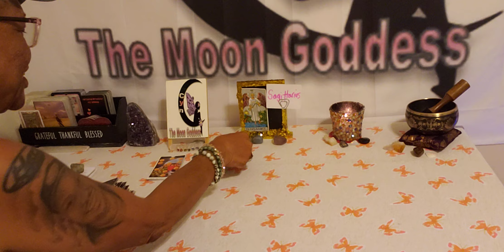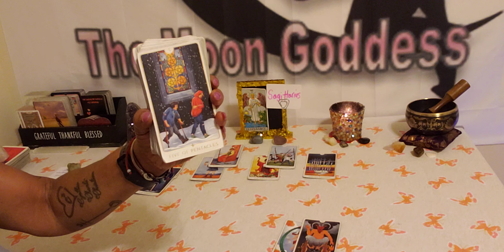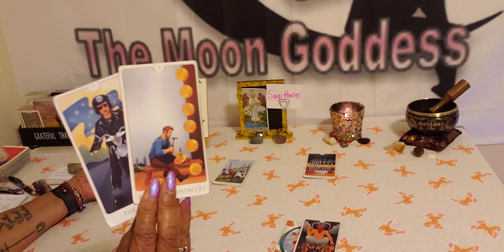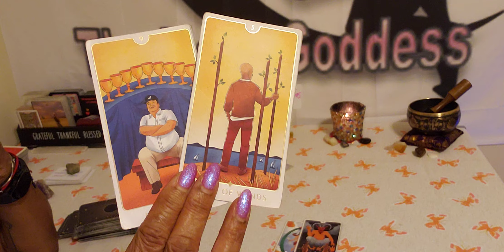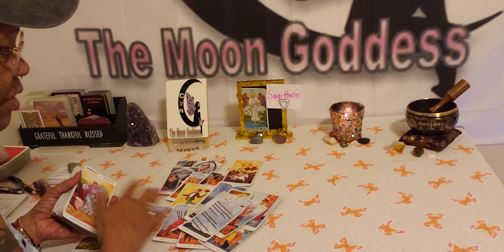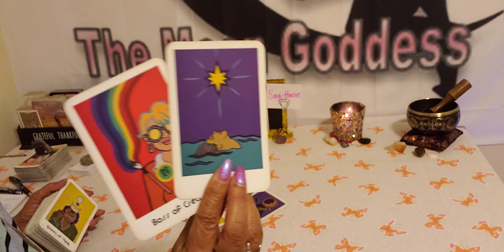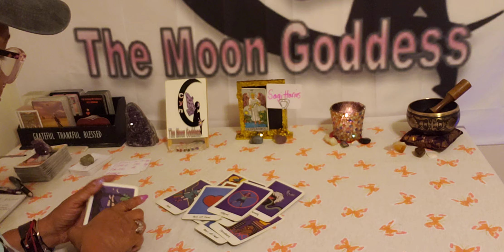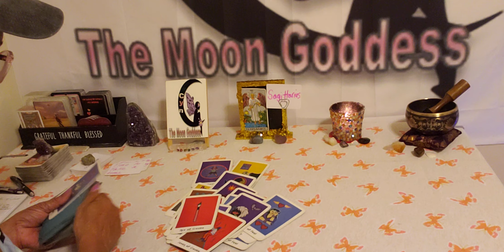Sagittarius ♐ September 1-15, 2024 Go with your Plan!1✨💰💖😏